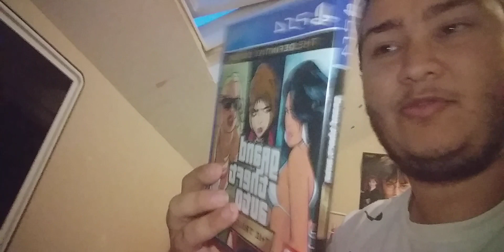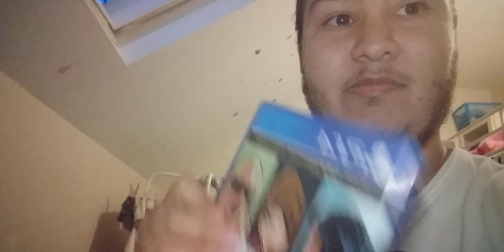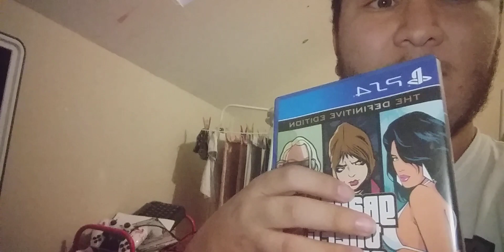OLAYLAR OLAYLAR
merhaba arkadaşlar bugün size yeni playstation 5'imi gösterdim ve aldim yeni aldim bir bilekliği gösterdim like at abone ol facebook rifat agdag instagram ndngrifat00 tiktok ndngrifat95 twitter @ndngrifat abone olmak için tıkla önçeki video